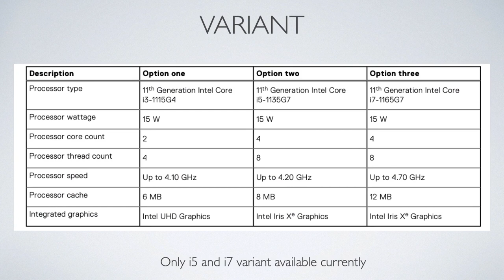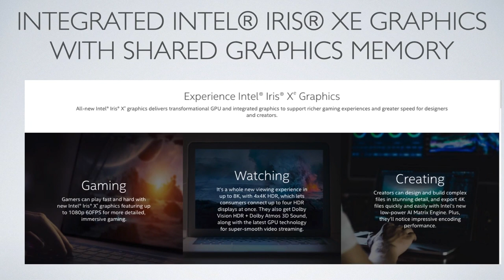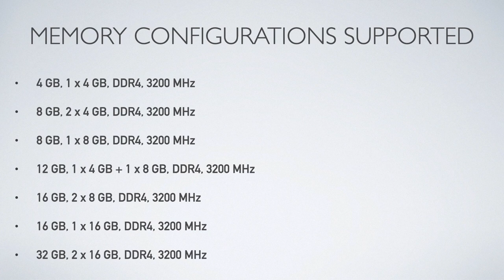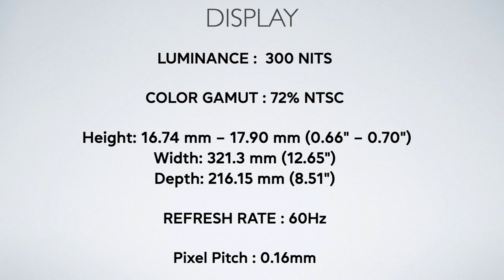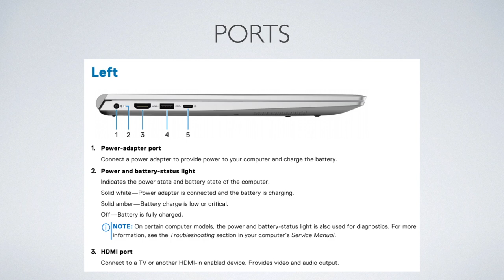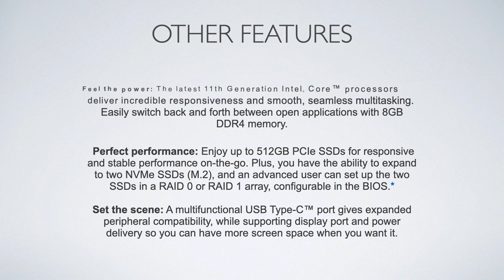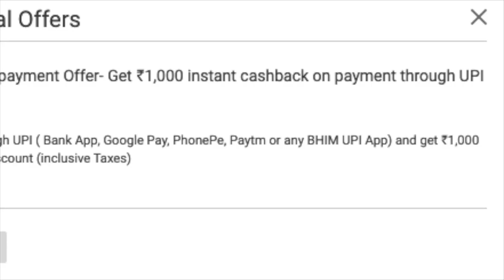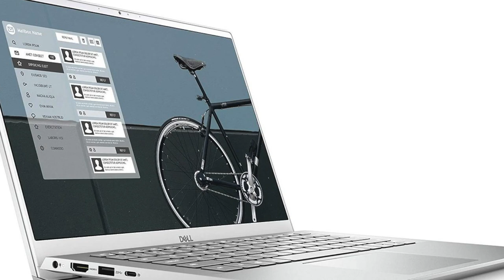dell inspiron 5402 laptop | dell inspiron 5402 full review | dell inspiron 5402 11th gen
Buying Links
DELL INSPIRON 5402/5409
DELL INSPIRON 5408

OTHER BEST DELL LAPTOPS

DELL INSPIRON 5501

DELL INSPIRON 5502

DELL INSPIRON 5300

DELL INSPIRON 5408 (NVIDIA GRAPHICS) :

DELL INSPIRON 5408 (INTEL UHD) :

My Gadgets

INTRO : 00:00
VARIANT : 00:16
PERFORMANCE : 00:31
GRAPHICS : 01:22
STORAGE : 02:16
MEMORY : 02:46
SLOT VS CHANNEL : 03:32
DISPLAY : 04:12
GENERAL INFORMATION : 05:18
NETWORKING : 05:51
PORTS : 06:21
BATTERY : 07:17
OTHER FEATURES : 07:35
INCLUDED : 08:33
PRICE : 08:46
OFFERS : 09:20
MY REVIEW : 10:24

1. dell inspiron 5402 laptop
2. dell inspiron 5402 full review
3. dell inspiron 5402 11th gen
4. dell inspiron 14,dell inspiron 14 5000
5. dell inspiron 14 5402 review
6. dell inspiron 14 5402 unboxing
7. dell inspiron 14 5402 laptop
8. dell inspiron 5402 review
9. dell inspiron 5402 unboxing
10. dell inspiron 5402 i5
11. dell inspiron 5402 i7
12. dell inspiron 5402 specs
13. dell inspiron 5402
14. dell inspiron 5402 launch date
15. dell inspiron 14 5402 battery life
16. dell inspiron 14 5402 laptop review